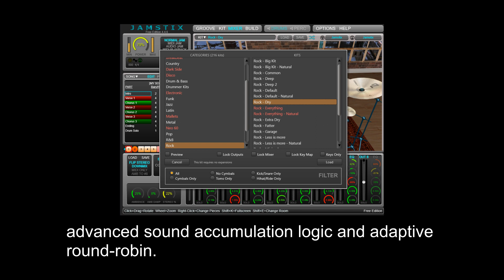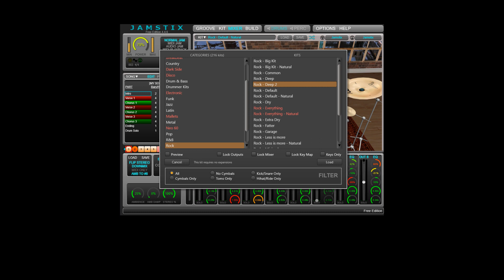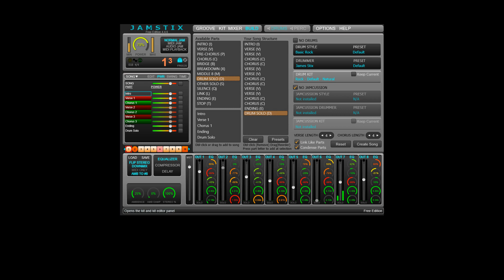FREE Version Jamstix 4 by Rayzoon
A virtual drummer runs synchronized with your DAW as an instrument plugin.